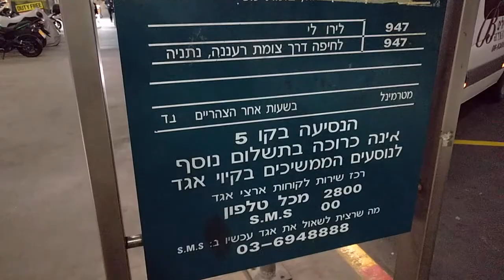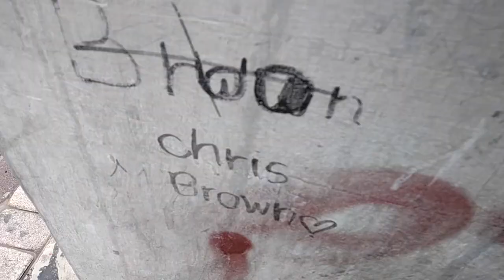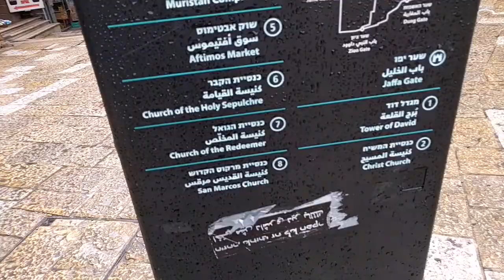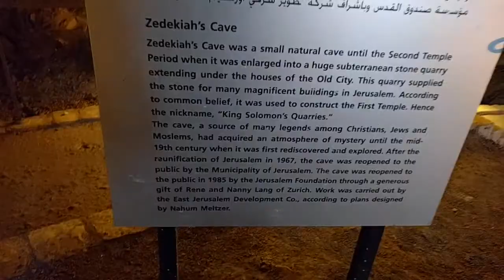GOD'S LAND: JERUSALEM | Day 0 and 1 | MOIST MIDDLE EAST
first off note that i'm not religious and i've tried to minimally offend religious people, but i am offensive

13 feb 2017